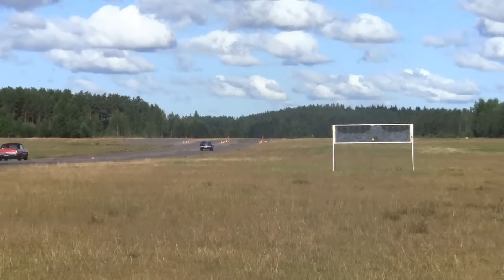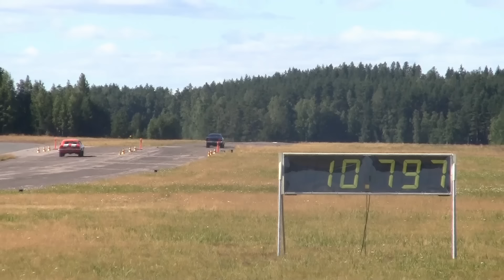Duster Räyskälä 2015